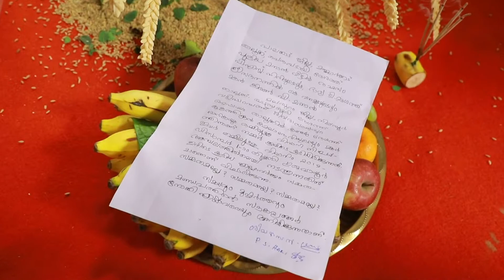KIRAN SARIKA ENGAGEMENT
A MOHAN VIDEOS PROJECT